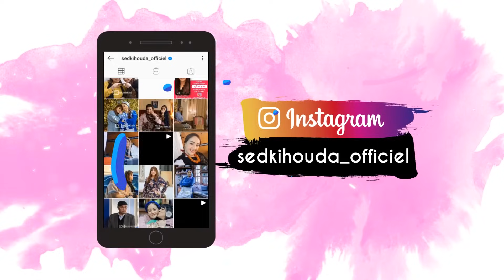بريوات بالكفتة من ألذ و أسهل ما يكون مع مقيلة ديال المخ و سر باش تجيكم لاصوص معلكة واقفة في يدامها 😉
بريوات بالكفتة

بريوات بالكفتة من ألذ و أسهل ما يكون مع مقيلة ديال المخ